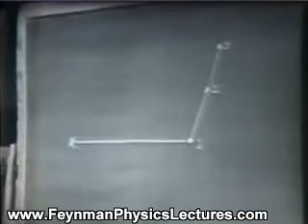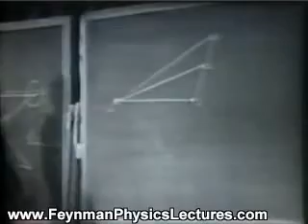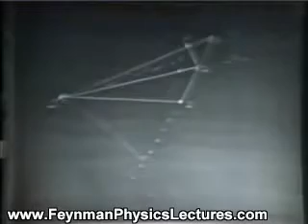Richard Feynman: Relation of Mathematics and Physics (Part 2/6)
Relation of Mathematics and Physics: Relation of Mathematics and Physics (Part 2/6)